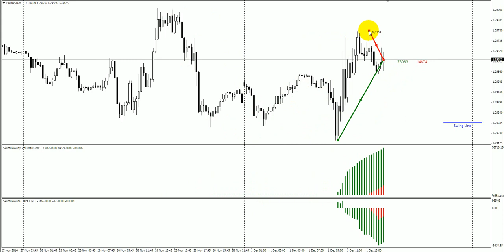Cumulated Volume + Delta Indicator (Anchor Mode)